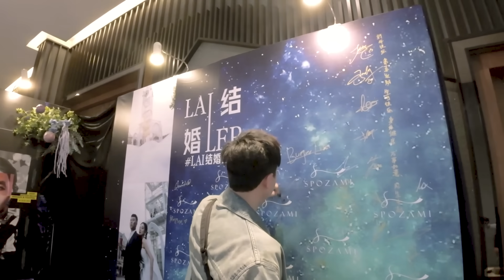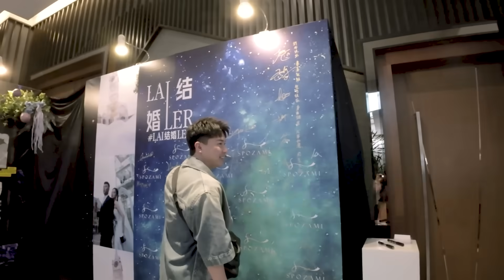我們要送你們iPhone 15啦！Tomato結婚竟然控制自己不亂講話！忘記帶手機去商場 向陌生人借電話求助！